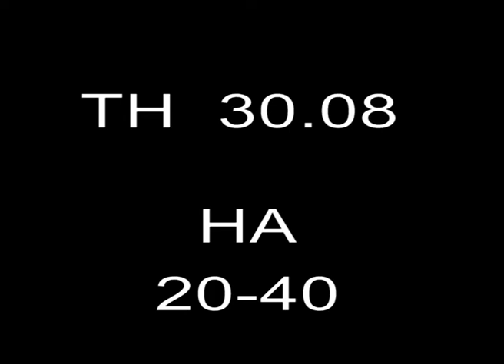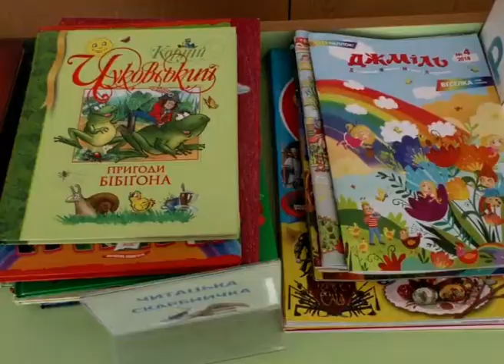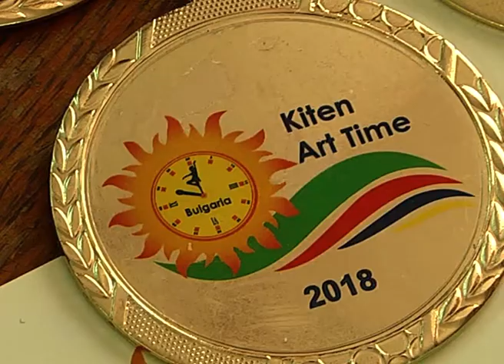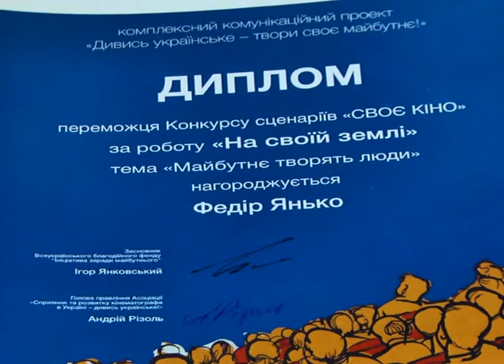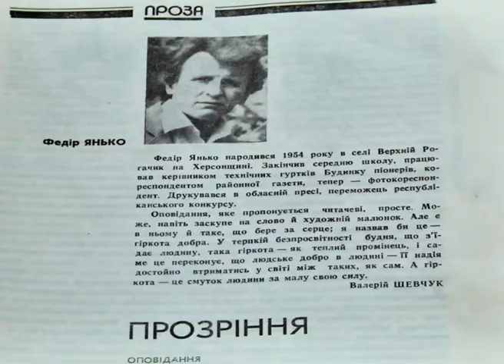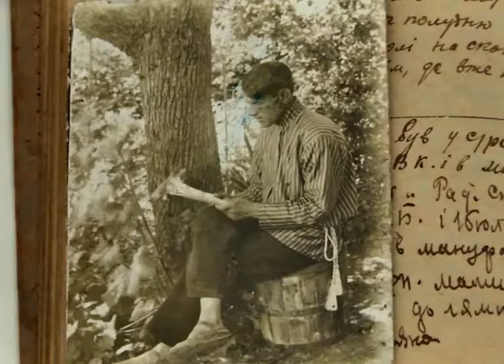30.08.2018. Новини. 20:40